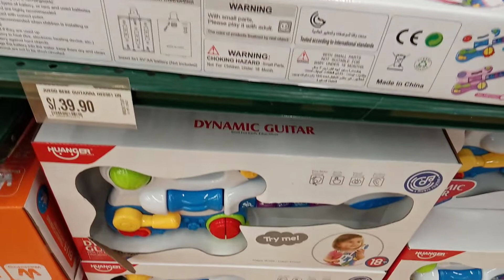Guitarra musical para bebes Dynamic Guitar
Guitarra musical para bebes
Plaza vea angamos en San Borja